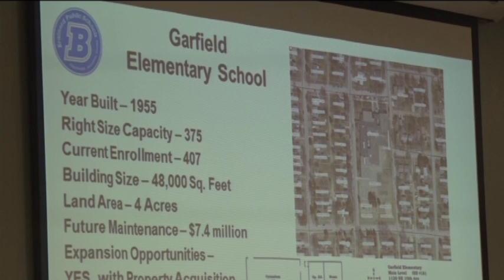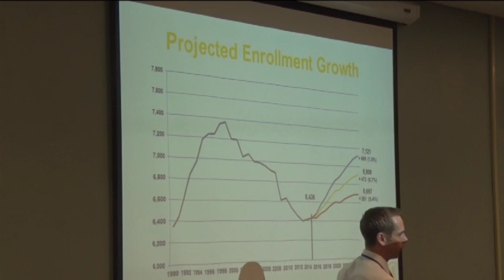Brainerd School District Plans for Future Facilities